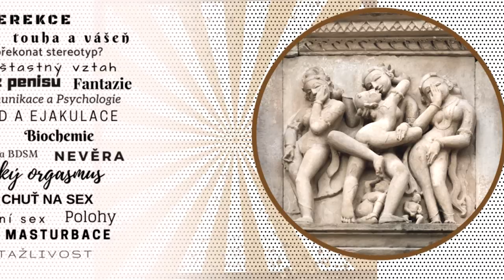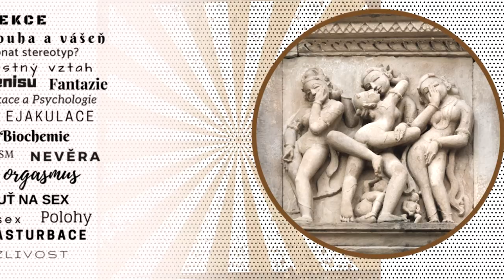Nevím, kam sáhnout a jak začít při sexu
❤ Hanka se mě ptá, zda by jí mohl sexkoučink pomoci zrovna v její situaci. Ve svých 48 letech totiž doslova neví, kam sáhnout, aby potěšila sama sebe. A tak se ptá, kde by mohla začít.  POdívejte se ve videu s Gaiou, co může Hanka zkusit. Více na